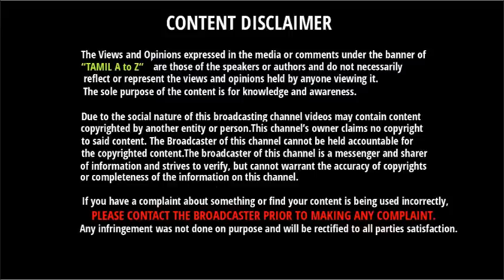Worldcup Tournament - ல் கேப்டன் கோஹ்லி செய்யப்போற கெத்தான 3 சாதனைகள் | Kohli Records